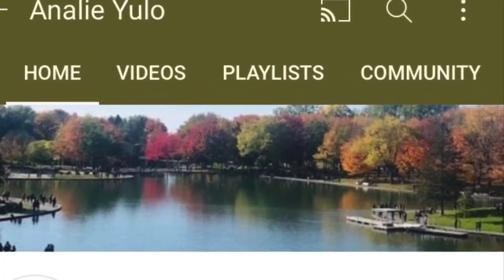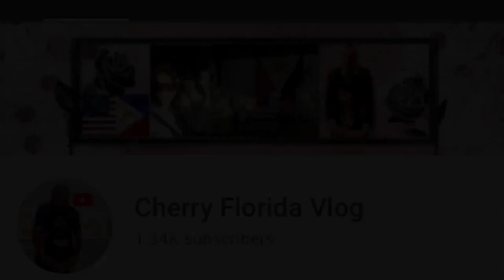"TAHONG NE CARLA "TIKTOK DANCE COMPILATION CHALLENGE!!!|| Tiktok Viral 2021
hello guys!

We are doing Tahong ni Carla  challenge compilation. It's another video ..I hope you enjoyed watching. Thank you guys ..Isureappreciate ya'll.